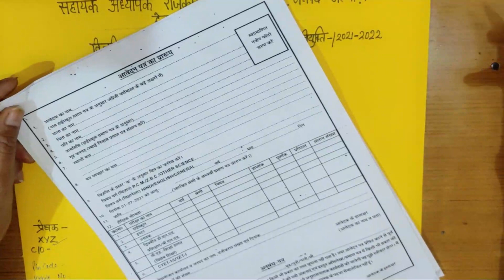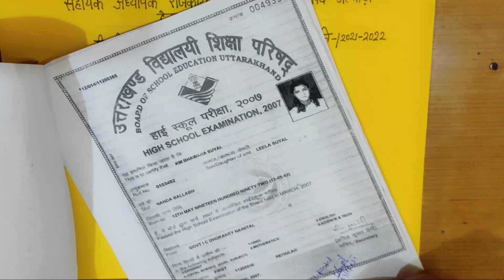Uttarakhand PRT Form 2021 | Address to Send Uttarakhand PRT Form 2021